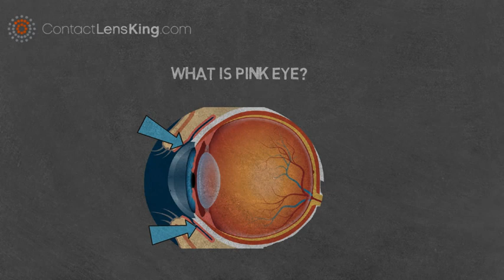What is Pink Eye? What Causes Pink Eye? What Are Pink Eye Symptoms?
Pink Eye, is an inflammation of the thin layer covering the surface of the inner eyelid, and the front of the eye, also known as the conjunctiva.

This eye infection is indiscriminate, and can affect people of all ages, and backgrounds.

Pink Eye Symptoms may include.

Redness or swelling.
Increase amount in tears.
Eye discharge.
and a Burning sensation.

Pink Eye Causes may include.

infectious: caused by a contagious virus or bacteria

allergic: allergies to things like pollen, cosmetics, animals or fabrics can cause allergic conjunctivitis

chemical: air pollution, noxious fumes and chlorine in swimming pools can produce the chemical form